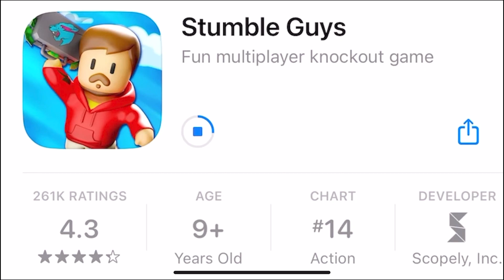STUMBLE GUYS NEW UPDATE 0.58! MR. BEAST IS BACK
spooky wheel
spooky wheel stumble guys
spooky stumble pass
smurf it up event stumble guys
new stumble pass
special mythic wheel
halloween wheel stumble guys
new smurf bundles
stumble guys x smurf
how to get free murf token in stumble guys

stumble guys tournament season 11 rewards